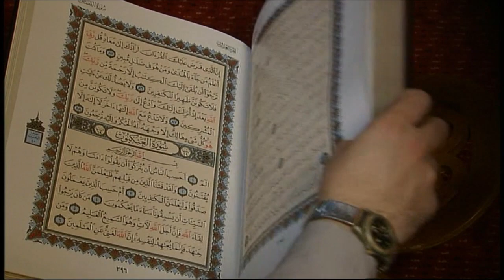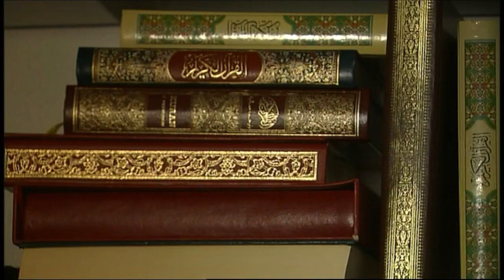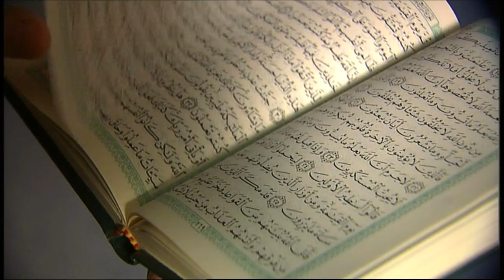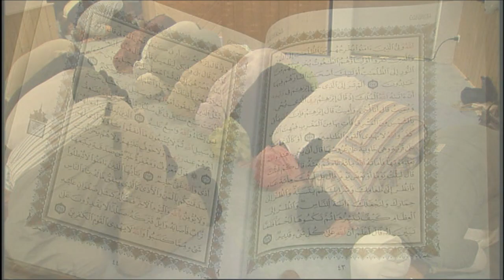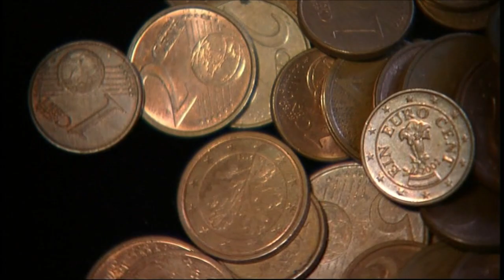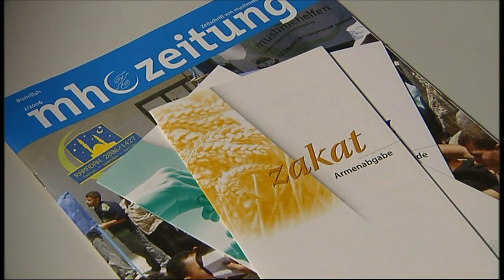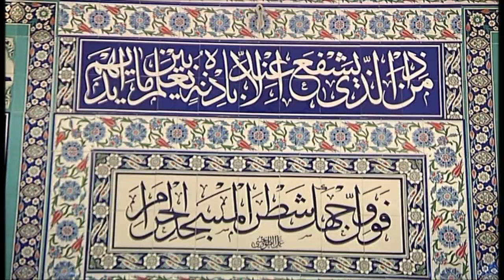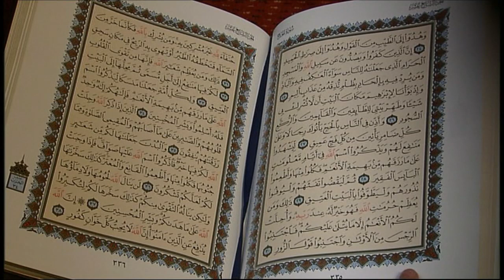Islam Die 5 Säulen